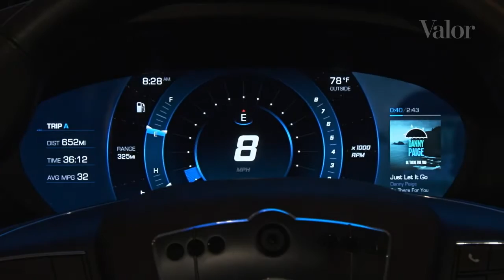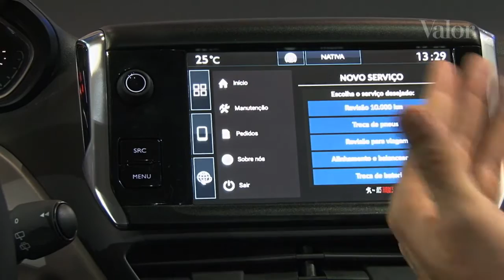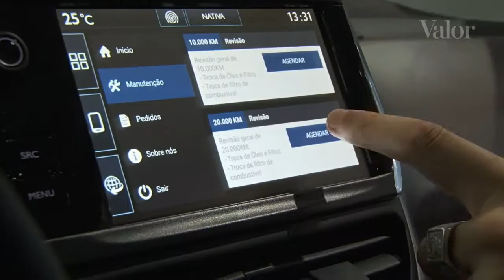Veja algumas novidades tecnológicas que vão impactar sua vida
Futurecom 2016 mostra tendências de realidade virtual, conteúdo digital, internet das coisas, carros conectados